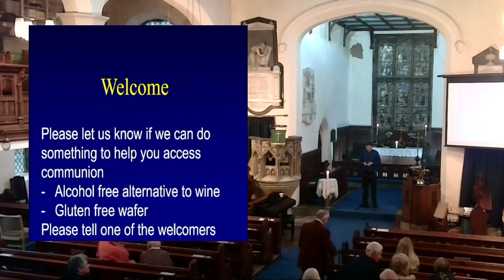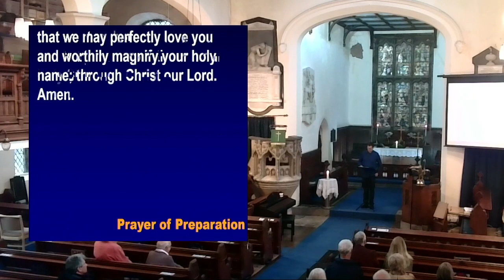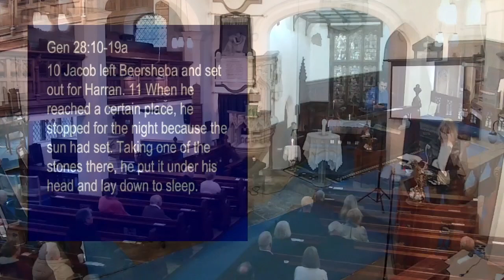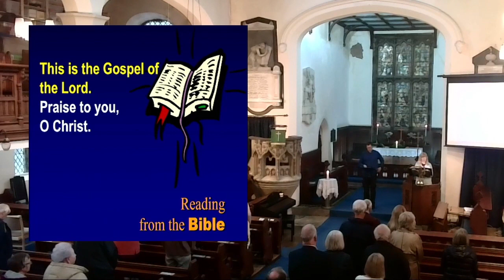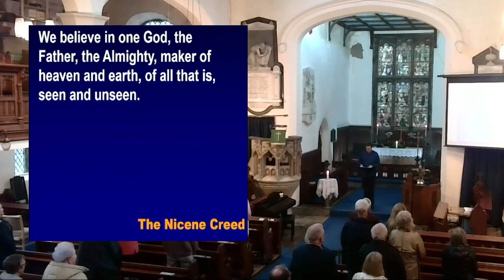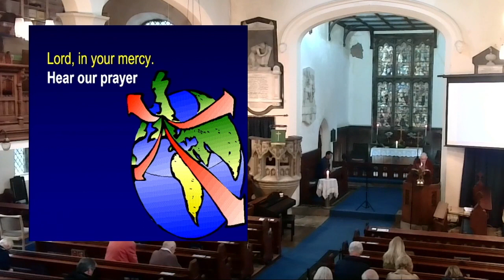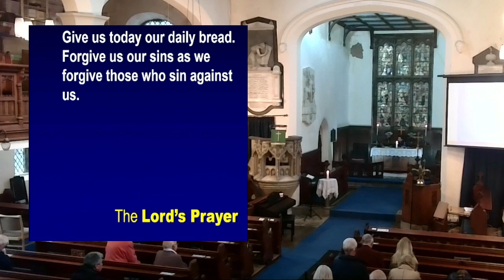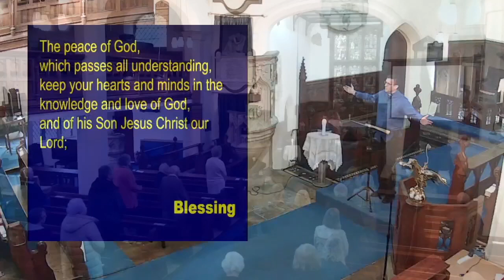Holy Communion - 23 Jul 23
Disley Parish Giving in Grace -

Sunday Worship at St. Mary’s Church, Disley

CCLI#1173416